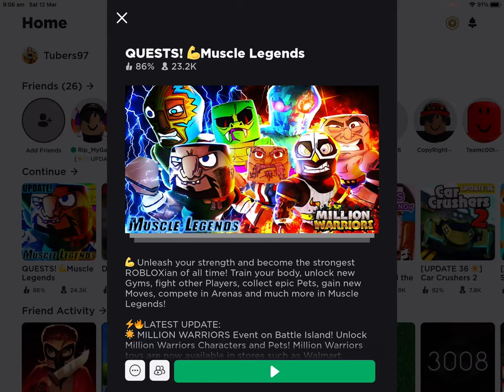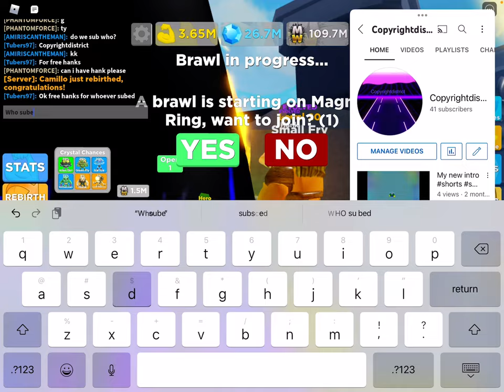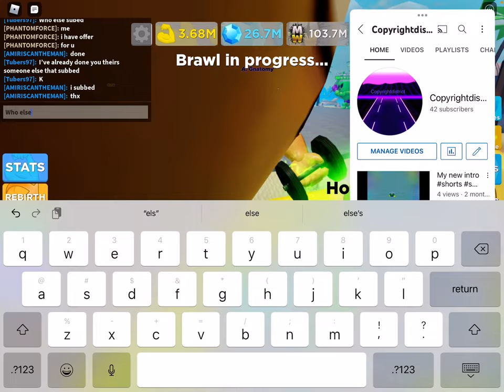Muscle legends giveaway part 14